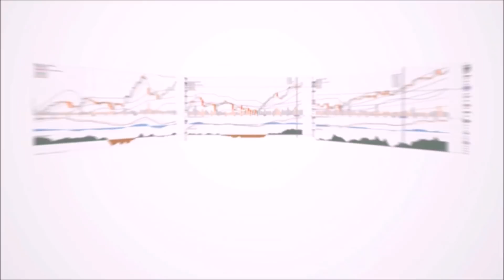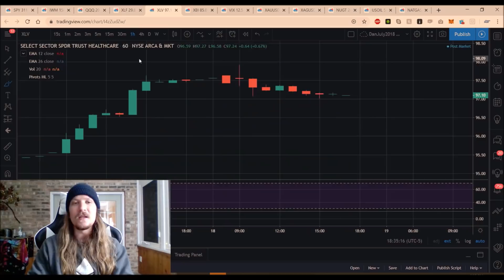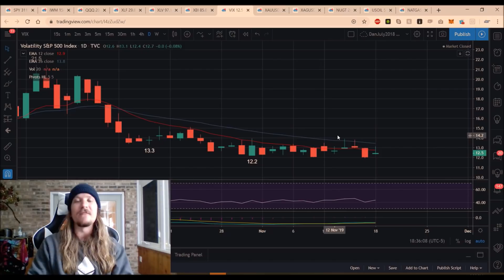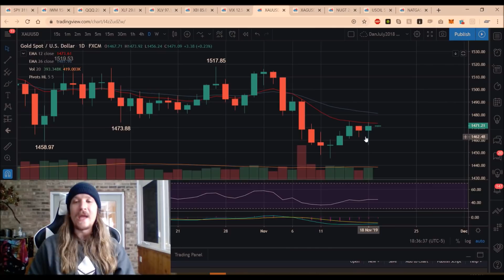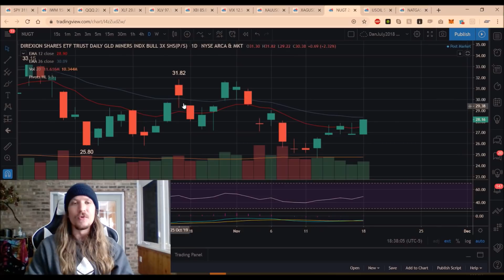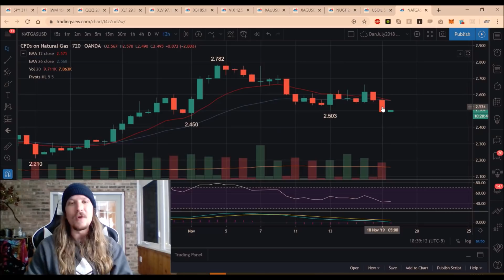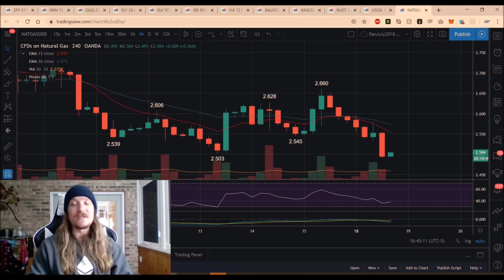S&P 500 SPY QQQ XLF VIX Oil Metals Miners Technical Analysis Chart 11/18/2019 by ChartGuys.com